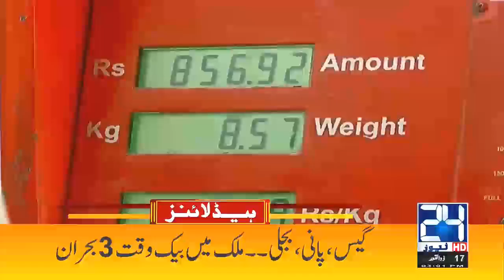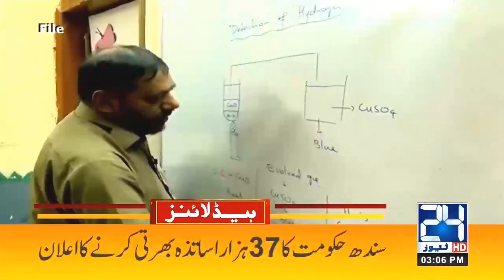Ya ALLAH Khair | 3pm News Headlines | 28 June 2021 | 24 News HD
24 News HD is one of the leading news channels of Pakistan bringing you the latest current affairs from Pakistan and around the world.  Live National Assembly and Senate Session.